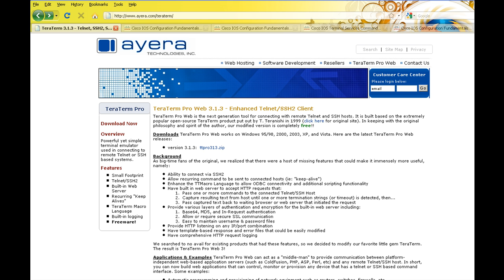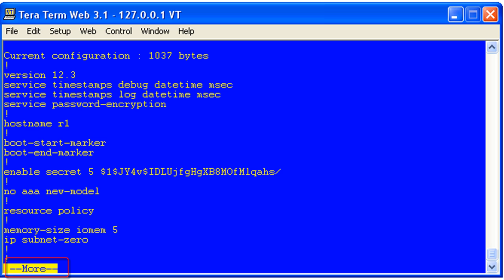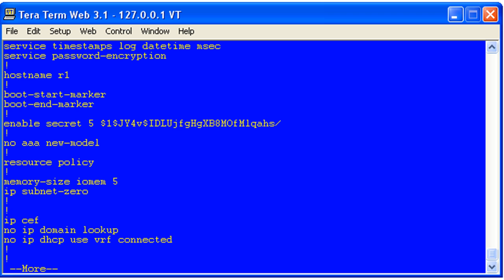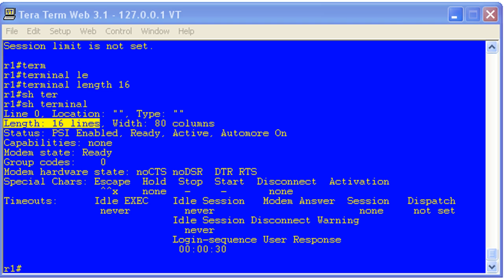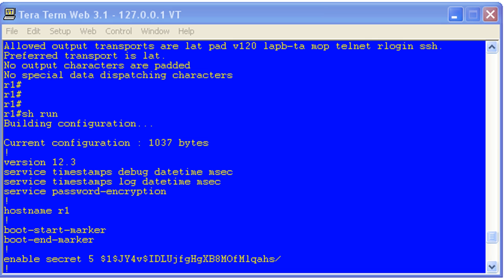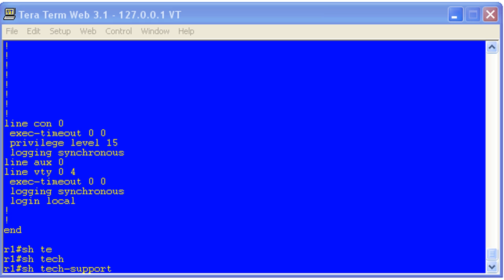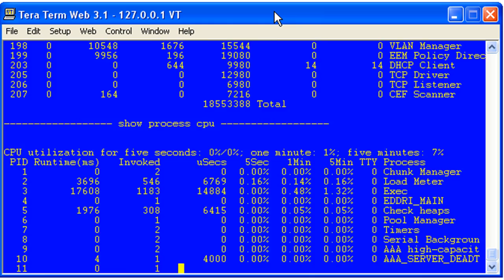Logging with TeraTerm Pro - Part 1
There will be times when you need to copy a ton of output (such as show tech-support) from your terminal emulator to a local file.  Most terminal emulators support some type of logging feature to accomplish this task.  This lesson shows you how to use the logging feature in Tera Term Pro.